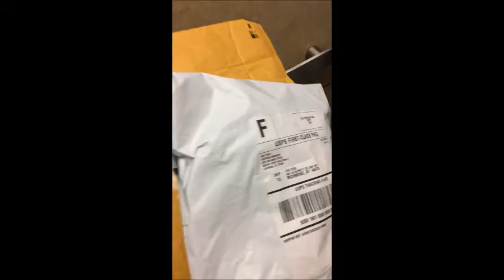We Got Mail! | Vlog #98